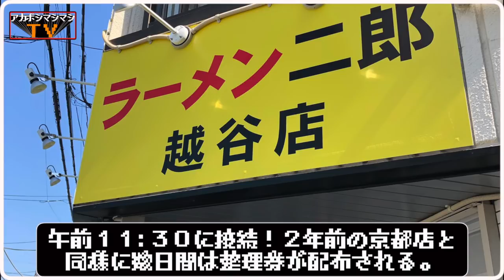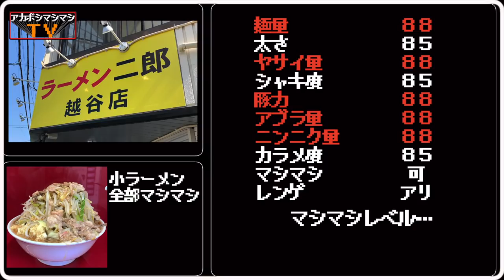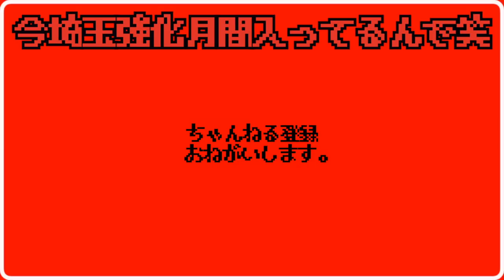【ラーメン二郎越谷店】朝6:30に突撃してみた結果ッッッ！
🚃交通手段🚃
越谷駅　より徒歩3分
越谷駅から255m

🕑営業時間🕑
11:00～14:30
17:30～21:30
日曜日は10:00～15:00
日曜営業

🛌定休日🛌
火曜日

〜BGMの出典〜
オープニング
『8-bit Title』